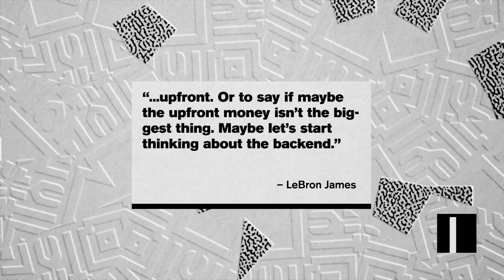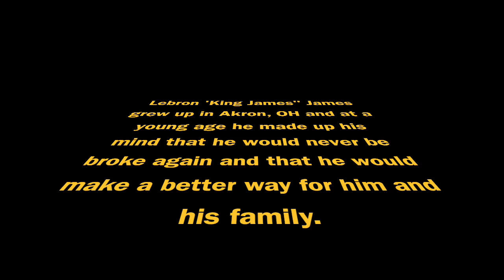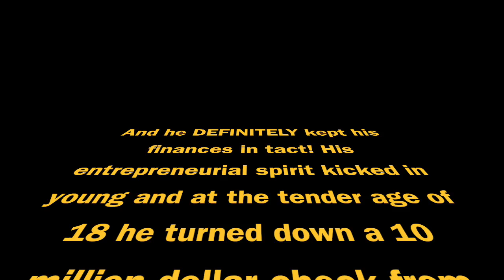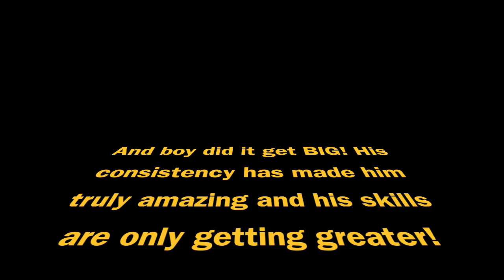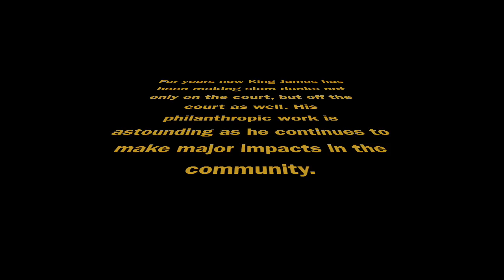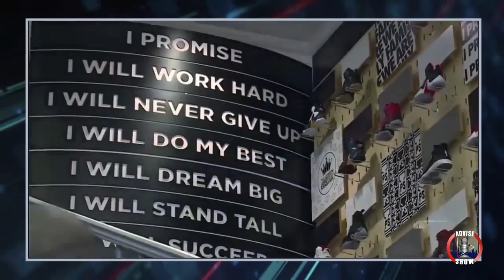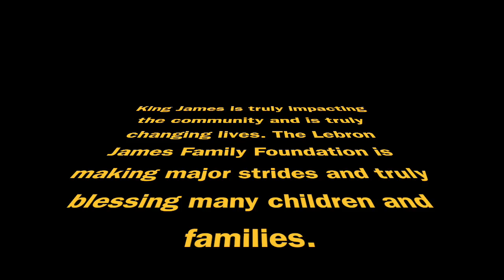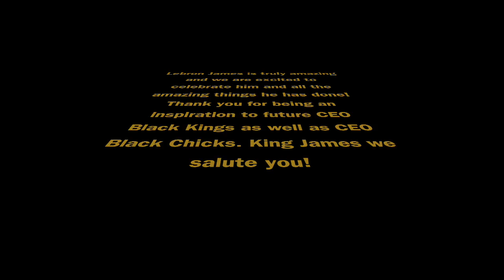CEO Black King Monday Lebron James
As CEO Black Chicks we like to celebrate the kings that are doing tremendous things in our communities. Henceforth we have CEO Black King Monday where we celebrate their excellence. Today"s episode features the one and only King James.

Do you know a CEO Black King doing amazing things? Put their info in the comment section and we will get a feature going!

All my instrumentals are free to use in your videos/songs if and only if you credit me in the right way. and write : Instrumental produced by Chuki.